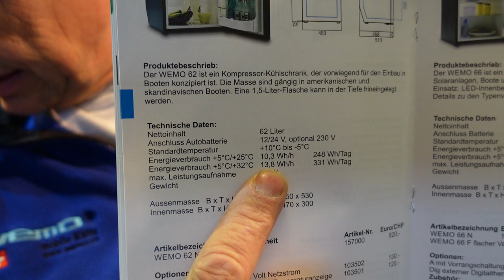Bootskühlschrank WEMO 62N 12V mit Kompressor für Boot und Wohnmobil Test Bericht Engel CK-65 SR-65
Kühlschrank 12 Volt Ersatz für Engel CK-65 , SR-65, CK-57